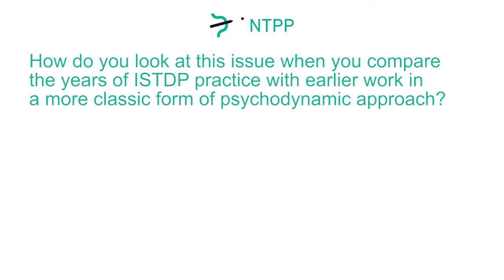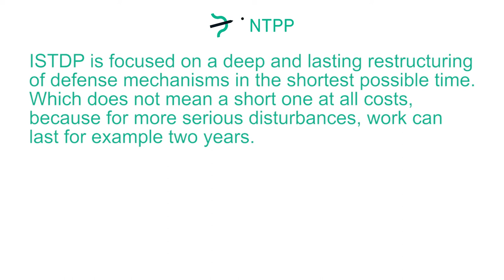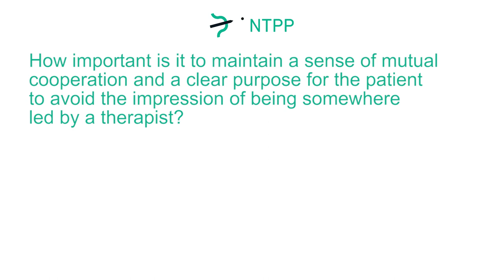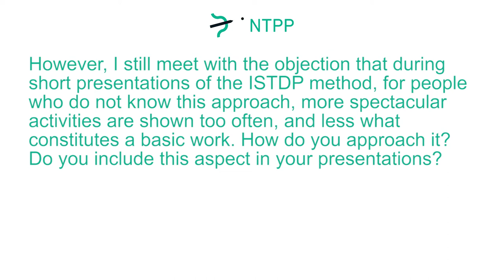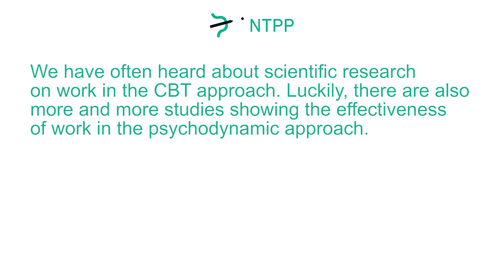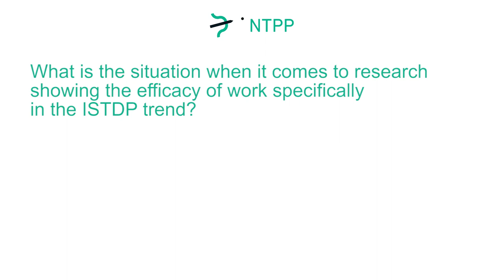ISTDP and emotion regulation (ISTDP i regulacja emocji) - Jon Frederickson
Jon Frederickson - is a psychologist, psychotherapist, teacher and supervisor of psychotherapy. One of the most prominent representatives of ISTDP (intensive short-term dynamic psychotherapy). Author of scientific articles and of the recognized psychotherapy textbook honored by the prestigious awards. His book "Co-Creating Changes: Effective Dynamic Techniques" was recognized by the British Medical Association as the most important psychiatry book of the year 2014. He is one of the heads of the ISTDP training programs in the world and lectures among others in the United States, Australia, Scandinavia and Poland.

Jon Frederickson - psycholog, psychoterapeuta, nauczyciel i superwizor psychoterapii. Jeden z najwybitniejszych przedstawicieli ISTDP (intensywnej krótkoterminowej psychoterapii dynamicznej). Autor artykułów naukowych oraz uznanych i uhonorowanych prestiżowymi nagrodami podręczników psychoterapii. W Polsce ukazała się jego książka "Współtworzenie zmiany", któa została uznana przez Brytyjskie Towarzystwo Medyczne za najważniejszą psychiatryczną książkę roku 2014. Jest jednym z szefów programów szkoleniowych ISTDP na świecie, wykłada m.in w Stanach Zjednoczonych, Australii, Skandynawii i w Polsce.